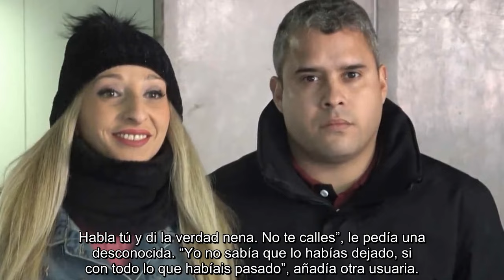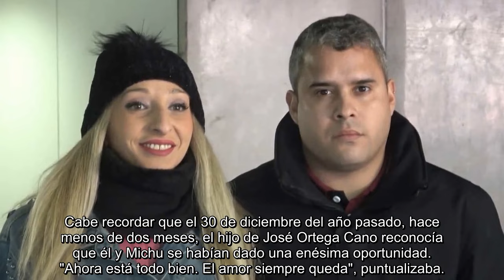Michu es.talla contra José Fernando tras develarse su nueva relación